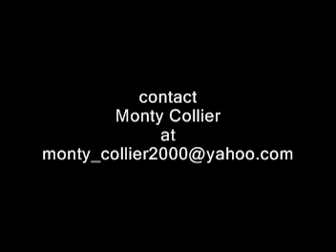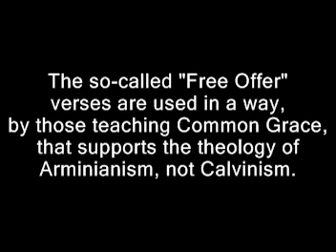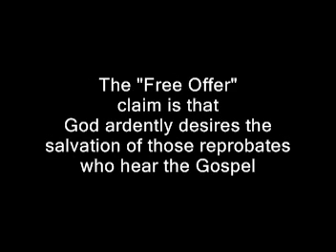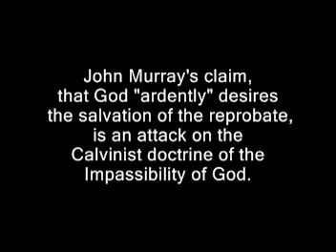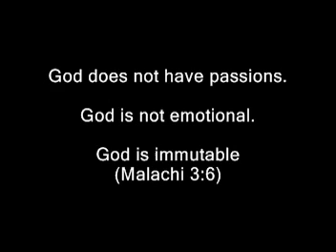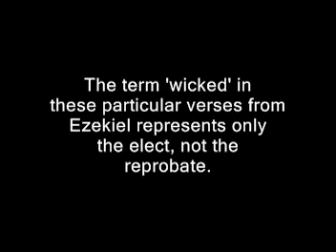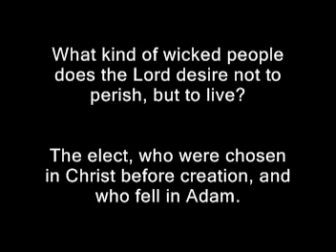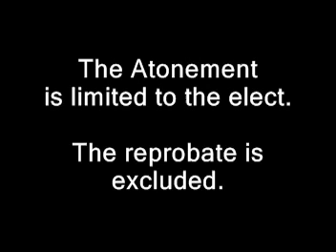The Monty Collier Report (Common Grace 7)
Mr. Collier now begins to examine verses most commonly advanced by those teaching the "Free Offer of the Gospel".  Common Grace interpretations are refuted and the proper Calvinist view is put forth.  Mr. Collier also explains how the "Free Offer" also contradicts the Calvinist doctrine of the Impassibility of God.